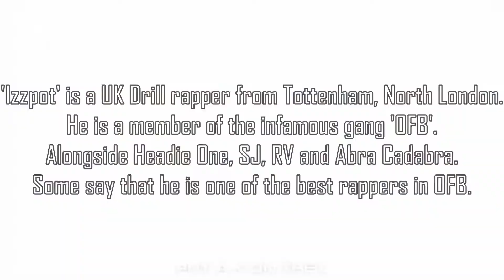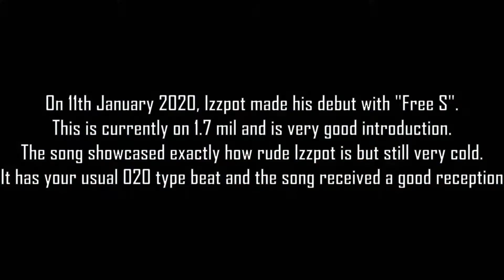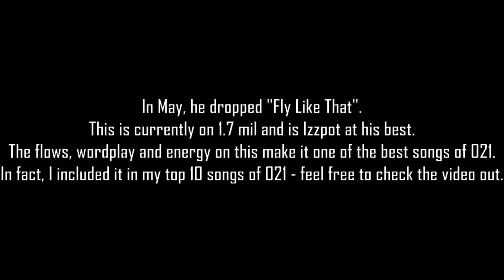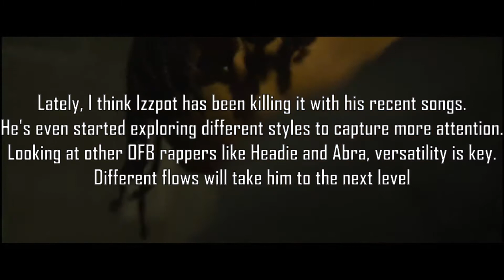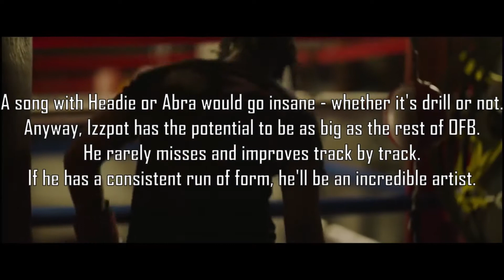The Rise of Izzpot